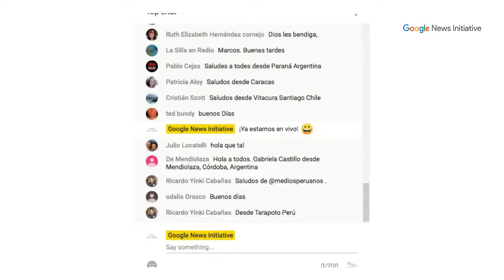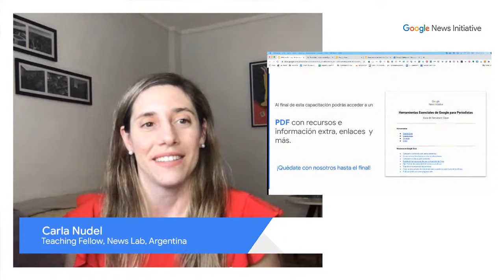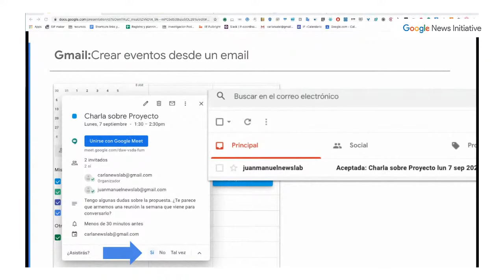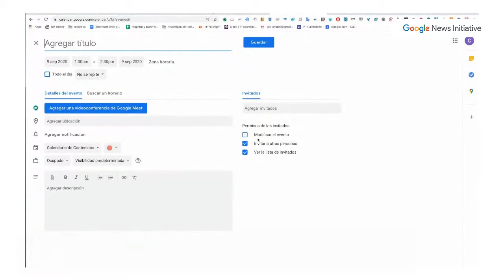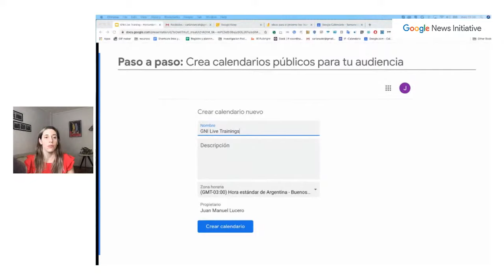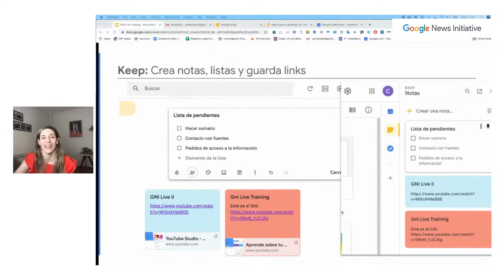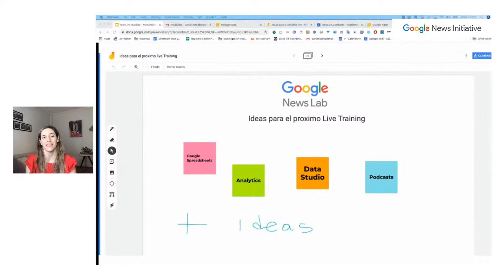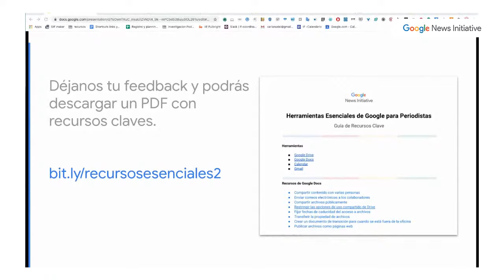Herramientas esenciales de Google para periodistas II - GNI Live Training en Español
En esta segunda sesión seguiremos aprendiendo cómo aprovechar al máximo herramientas como Google Calendar, Jamboard y Google Keep para el trabajo colaborativo en la redacción.
Con Carla Nudel, Teaching Fellow del News Lab de Google y presentado por Juan Manuel Lucero